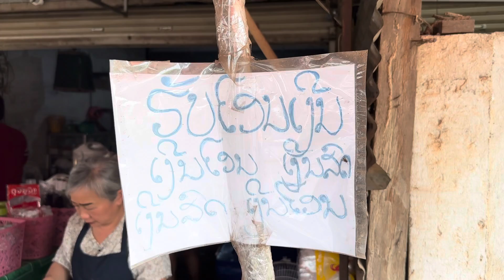รวยไม่เลิก! ถามใช้ไข่วันเท่าไร นับไม่ได้!! มองด้วยตาวันเป็น1000ฟอง เมนูง่ายๆขายดีโคตรๆ ทำมา20ปีแล้ว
ชื่อร้าน : ข้าวห่อไข่ ต้นตำรับ หนองบัวทอง
สถานที่ : สปป.ลาว
เวลาเปิด : 07:00-18:00น.
ราคา : 30บาท
โทร : -
Location GPS :

ขายมานานกว่า20ปี ขายดีคนรุมเต็มหน้าร้่าน